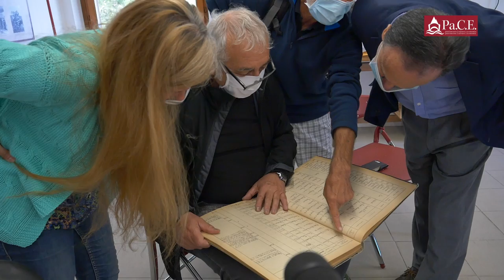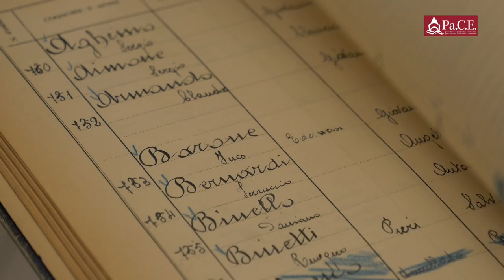Luoghi della resistenza: intervista a Pierluigi Dovis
Il vicesindaco di Coazze ha ritrovato un registro partigiano, un documento di fondamentale importanza smarrito nel corso del tempo